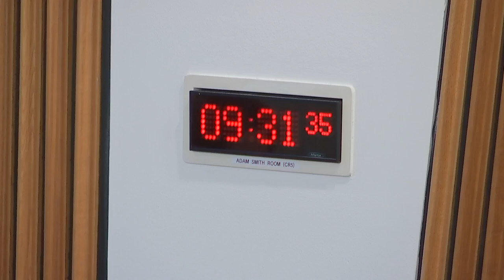Citizen Participation and Public Petitions Committee - 19 April 2023